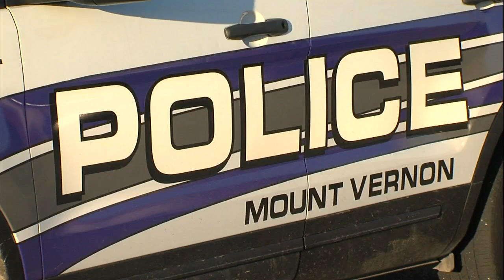New police station coming to Mt. Vernon